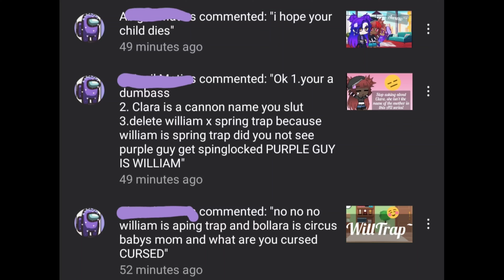A few things...